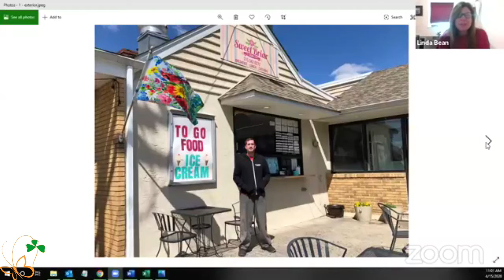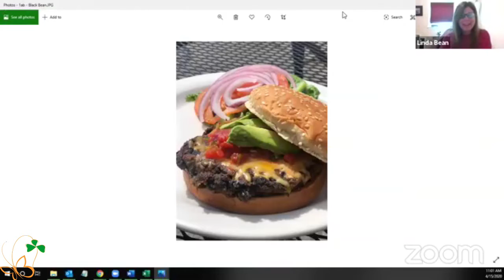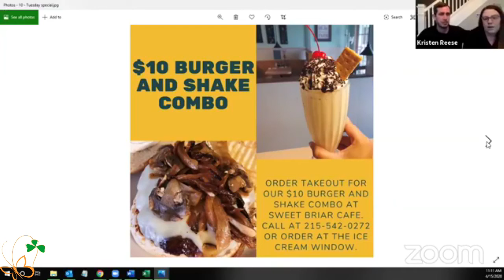Shining A Light on Sweet Briar Cafe - The Kelly Anne Dolan Memorial Fund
The Kelly Anne Dolan Memorial Fund is SHINING A LIGHT on amazing local businesses who’ve supported our fund and now need support from us and the community.  We begin with Sweet Briar Café in Ambler, who during this trying time especially for restaurants, is still giving back to the community!